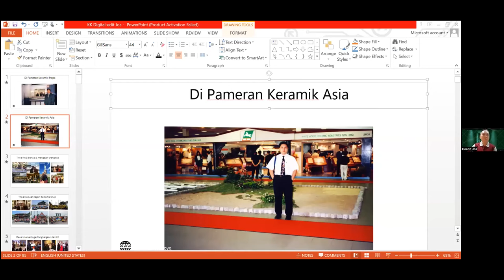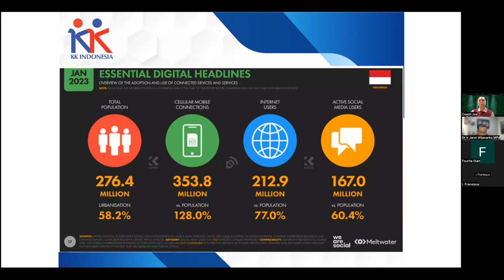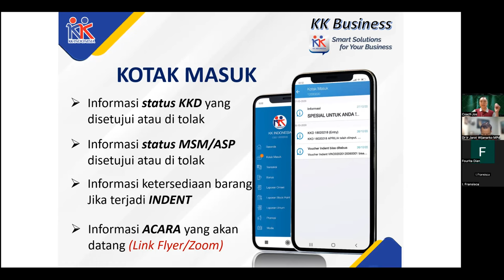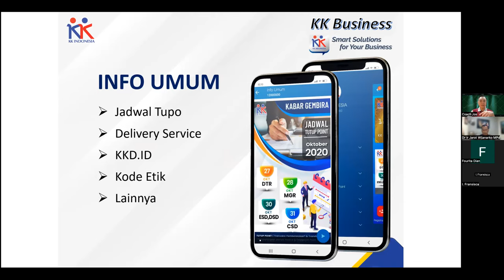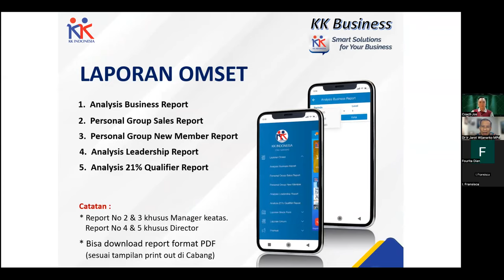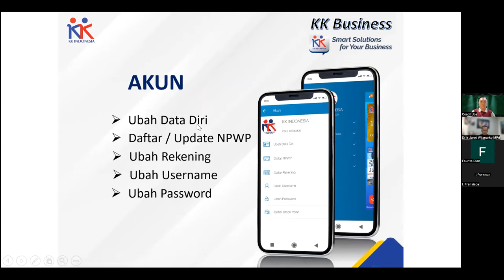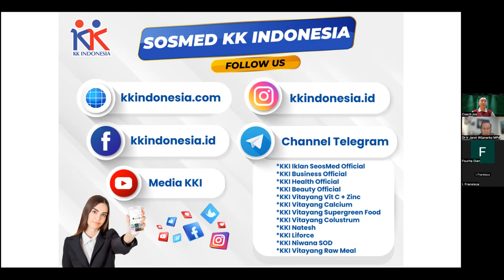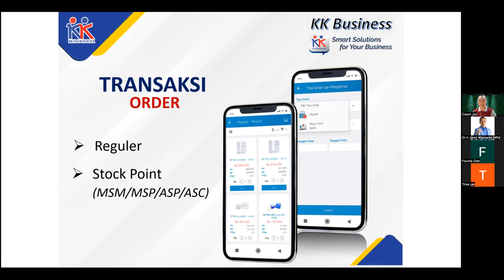INSIGHT BISNIS ERA DIGITAL & Mengenal Fitur2 Apotik PHS -KKI - Jos Martono